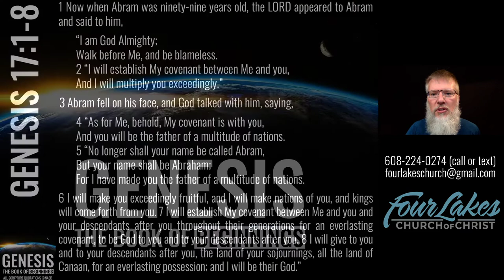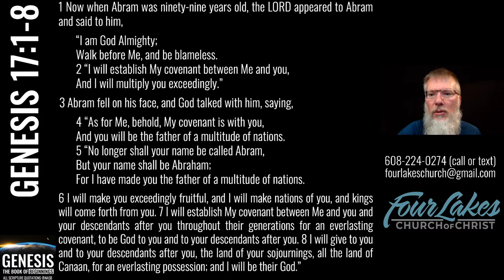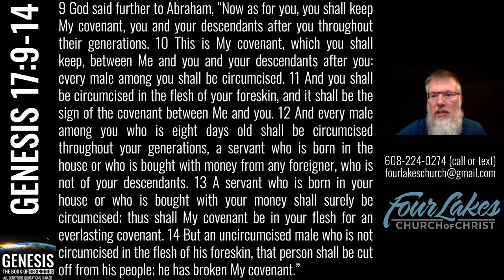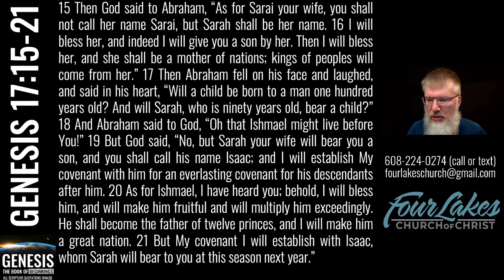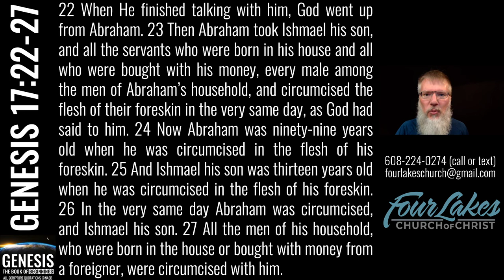Genesis 17 (2022-09-07)